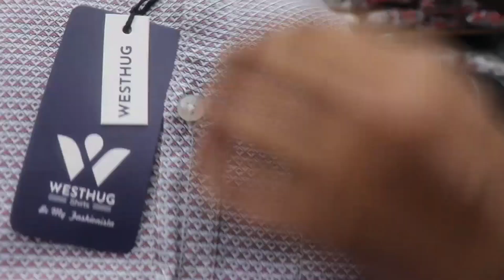ब्रांडेड शर्ट | Full Quality Insurance | Wholesale Shirt Manufacturer Tank Road Delhi |Shirt Factory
Original Branded Custom का माल | सबसे ज्यादा बिकने वाला माल | Imported Quality Jeans/Shirt Tank Road

Name :-  Shirting Hub

ADDRESS: 5734-35 ,gali no 81,regarpura ,tank road ,new delhi 110005

Thnku 🙏🙏🙏